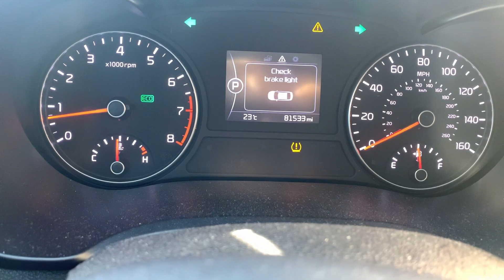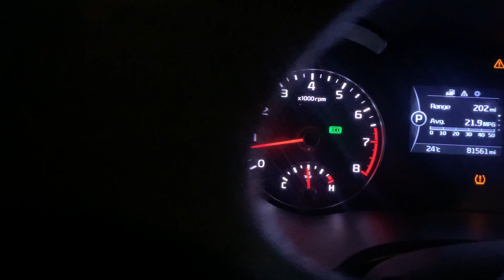Dubayda moshina sotib olish qanday va qaysi yo’l oson